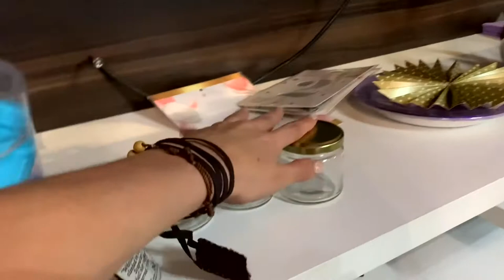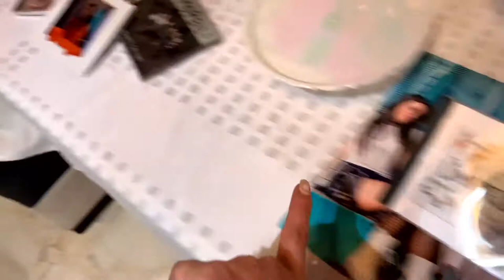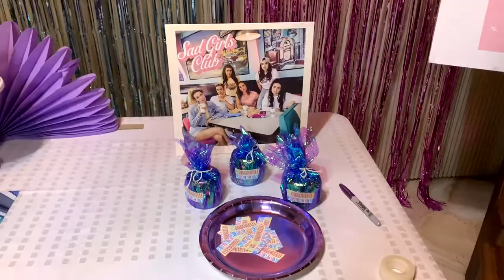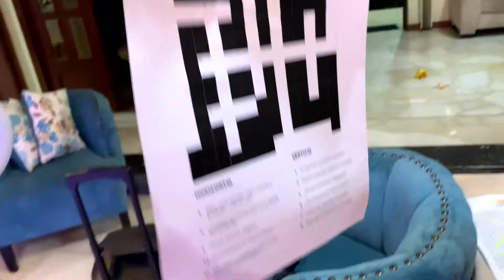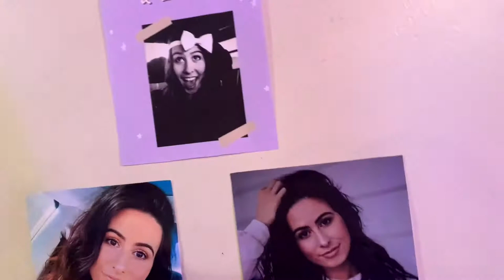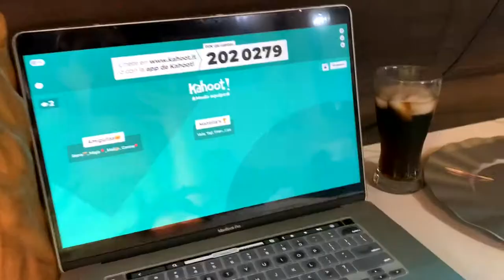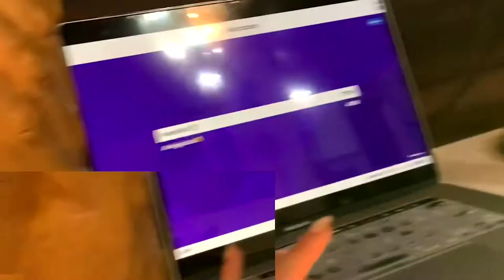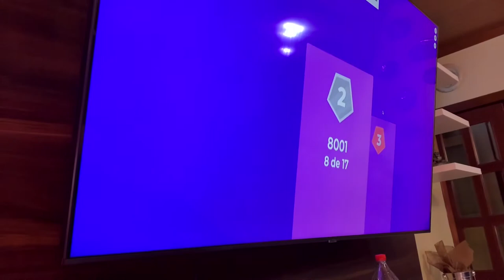Vlog cumpleañero: El mejor cumpleaños de mi vida | The Cimorelli Party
SOS: SOY EXTRANJERO Y QUIERO ESTUDIAR EN ARGENTINA

¿CÓMO ES ESTUDIAR DISEÑO DE MODA EN ARGENTINA?

¿VIVIR EN ARGENTINA? ¡TODOS LOS PROS Y CONTRAS!

¡TODO LO QUE DEBES SABER DE ARGENTINA ANTES DE VISITARLA!

DIY: HAZ TU PROPIO SOMBRERO PESCADOR / PILUSO + PATRONES GRATIS

¡Helloooo gente!

Hoy les traigo mi vlog cumpleañero *4 meses después lol* pero no queria dejar de subirlo porque fue de mis mejores cumpleaños lejos y estoy super feliz con los resultados. Me encargué de organizar, bajar el concepto, pensar los juegos y decorar. Gracias a mis papis, mi ñaña, mis primas y mis amix por ayudarme y acolitarme en otra más de mis locuras. ily all :)

¡¡Andá a chequear mi blog!!